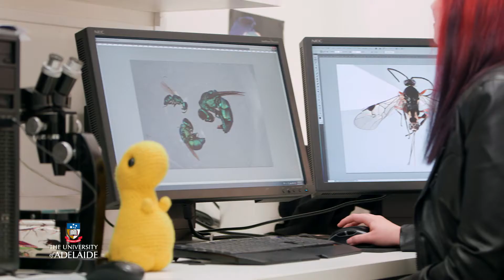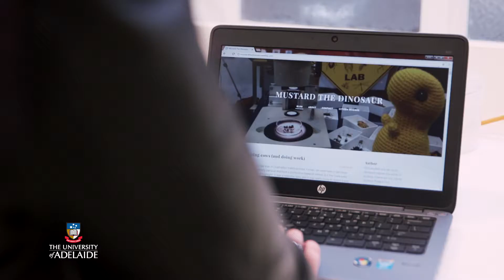Share Your Story ~ Erinn Fagan-Jeffries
Erin Fagan-Jeffries: Erinn wants you to know that you can make a career out of collecting insects! At university Erinn tries to learn as much as possible about wasps. Her goal is to encourage other people to develop a greater understanding and appreciation of these wonderful insects. As Erinn says, the best thing you can do is study something you love.

This video was created with funding from the Federal Government's National Priority Pool funding.